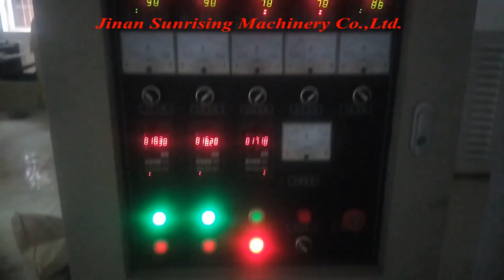flour based potato chips extruder machine